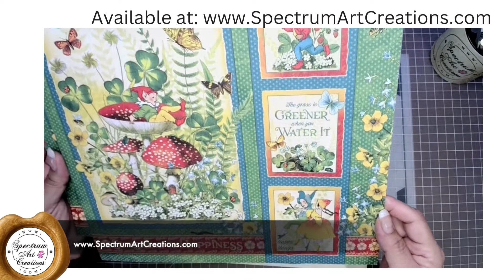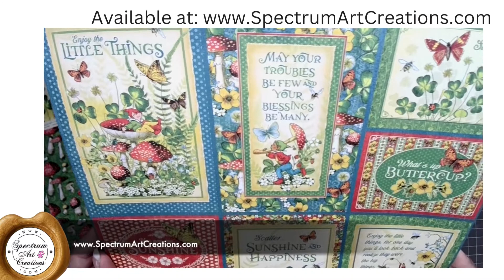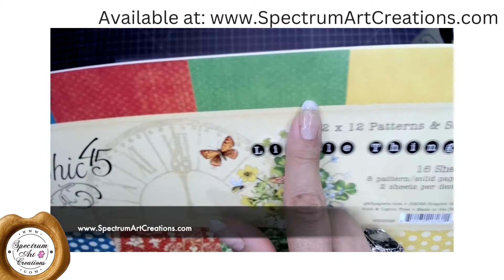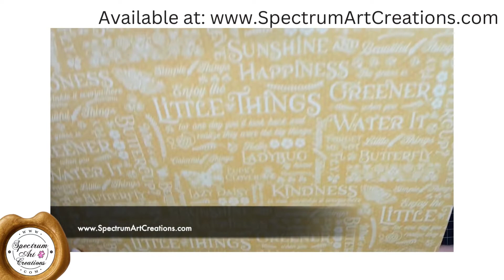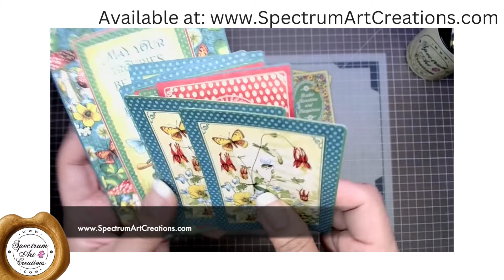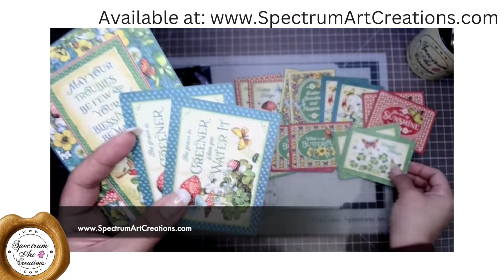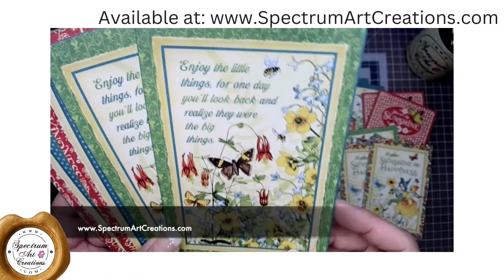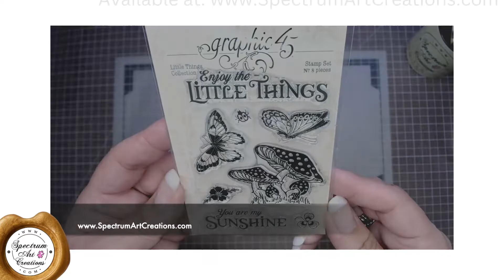Graphic 45 Little Things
ABOUT US...I started this channel for my 15 year old daughter and myself to share our creative works with you. Art is the one of the things that binds my autistic daughter and I, hence SPECTRUM ART was created. We collaborate on almost every project. Our hope is to share the fact that anyone can create. No matter your level or tools, you can free your imagination and create art.

Hugs,
Madi & Madison